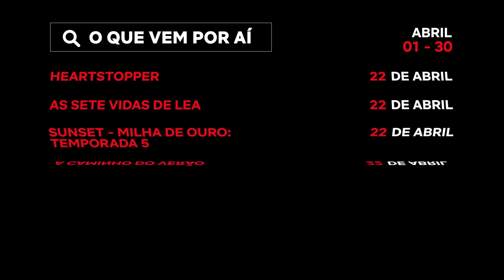Novidades do Mês: Abril | Netflix Brasil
Hoje pode até ser o dia da mentira, mas eu só trabalho com verdades. Abril chegou e com ele novas temporadas de Elite, Ozark, Better Call Saul e Boneca Russa. Pro mês também contar com muito amorzinho, Heartstopper vem aí pra contar a história de Nick e Charlie.